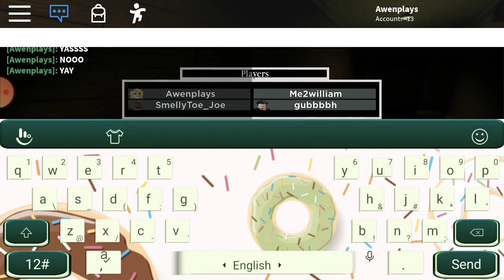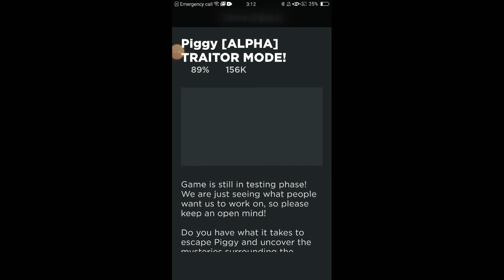13 April 2020